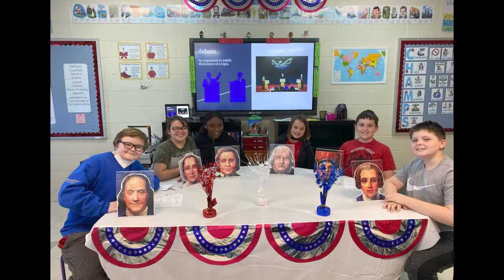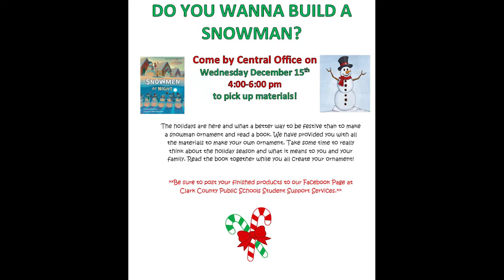Baker 12 13 2021